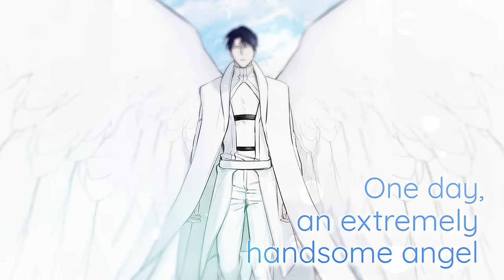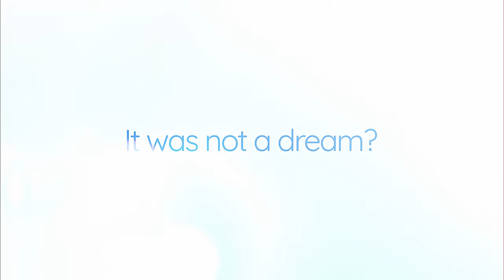Angel Buddy | BL Webtoon Trailer - Lezhin Comics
One day, an angel falling from the sky.
A Handsome Angel & A Cute Boy fell in love!

Genre: BL
Artist: Chungnyun / Writer: MasterGin

Liked our video? Then we're sure you'll like these!